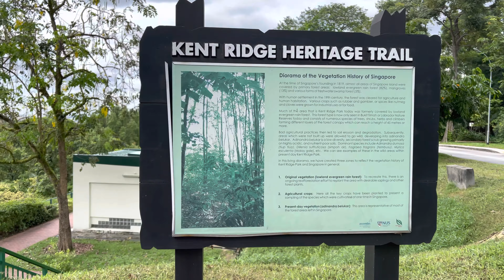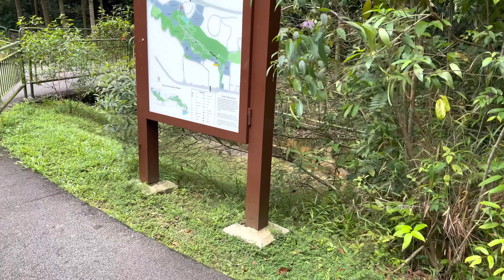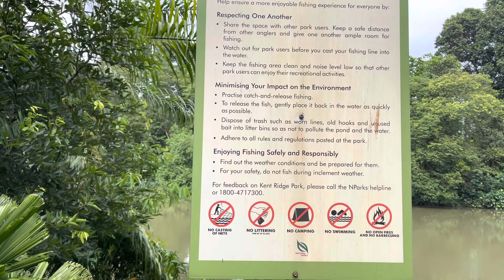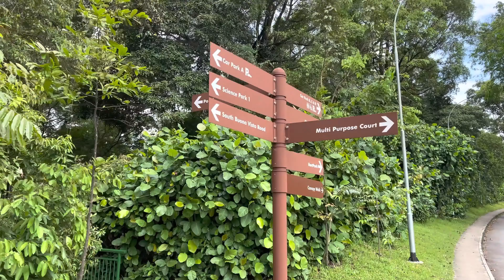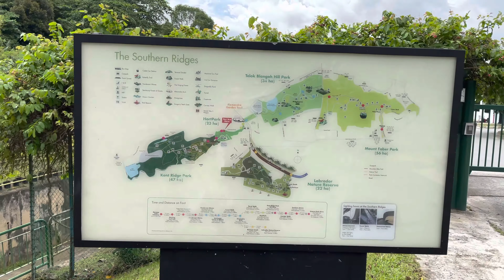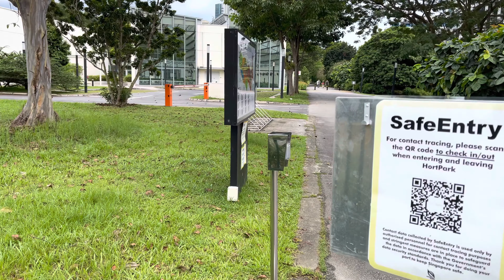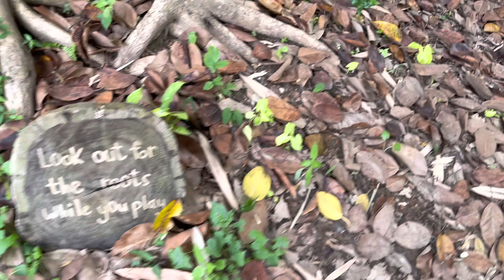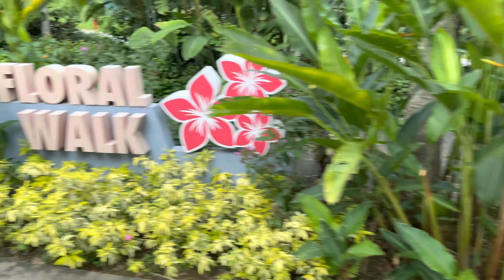Kent Ridge Park to HortPark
Kent Ridge Park is located between the National University of Singapore and the Science Park.
HortPark serves as a park connector that allows visitors to travel around Kent Ridge park, Telok Blangah Hill park and Mount Faber park.